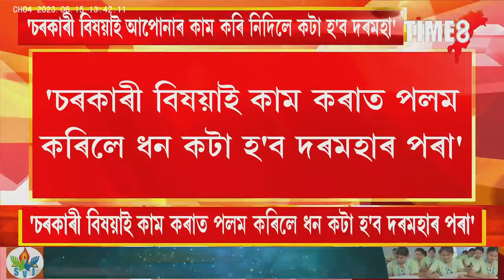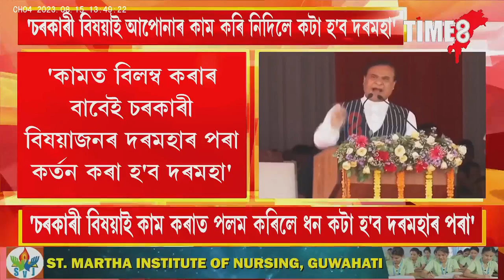'চৰকাৰী বিষয়াই আপোনাৰ কাম কৰি নিদিলে কটা হ'ব দৰমহা',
'চৰকাৰী বিষয়াই আপোনাৰ কাম কৰি নিদিলে কটা হ'ব দৰমহা', অভিযোগ দিয়াৰ লগে লগে বিষয়াজনৰ দৰমহা কৰ্তন কৰিব চৰকাৰে